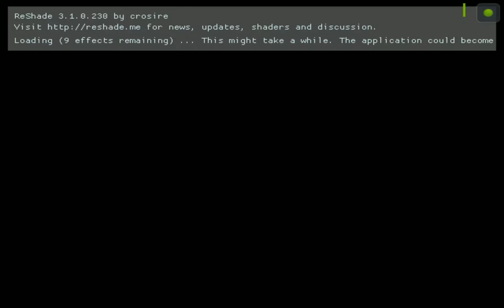Rainbow Six 3: Raven Shield in 2019 | M10: Operation Lion Shadow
We all are gotten by surprise, and have to limp for half the map.
But still, mission completed, three wounded, no one dead. =)

A NEW old game:

NEW

A new damage model for weapons and new settings for tango behavior, by @Jose21Crisis, over @Twi's Supply Drop and New Tango A.I.

Check how deadly and surprising the enemy is becoming.

NEW

NEW Tango AI [ CUSTOMIZABLE ! ] | by .Twi
NEW Rainbow AI | by ac11b
NEW Penetrable Surfaces | by .Twi
NEW Weapon Accuracy and Damage model, deeply tweaked for realism | Jose21Crisis
NEW Smoke and Explosion Effects | by .Twi
NEW weapon _ HK416 DEVGRU | by cardji over .Twi's work, camos by me
NEW Reshade Graphic post-processing, bringing a classic to contemporaneity [ the best looking RvS to date!!! ] | by .DewM, .Twi and myself
NEW goggles overlay v3.0  | by me
NEW ragdoll physics | by CrazyJake

Don't miss the exciting new features for the TRUE Rainbow Six experience!